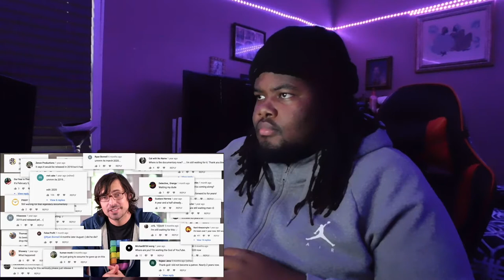REACTING to a Simulation of a Nuclear Blast in a Major City!!!!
Today JAY reacted to what will happen if a Nuke went off in a Major city and bruh these numbers are ridiculous my guy.

Snap: ayeeitzjaay

Snap: marieebaby7